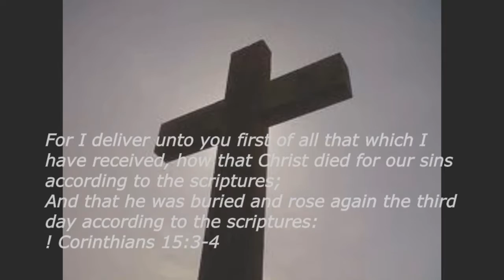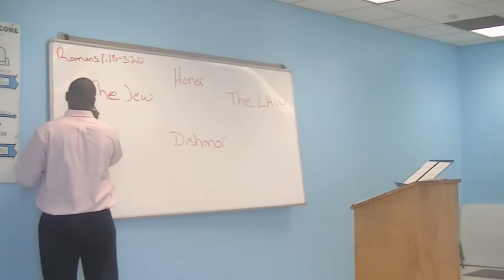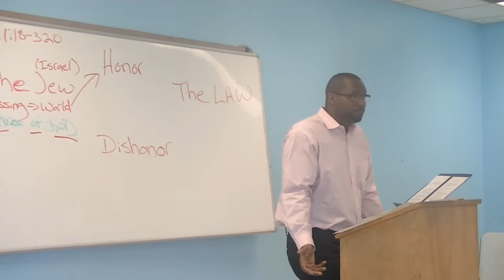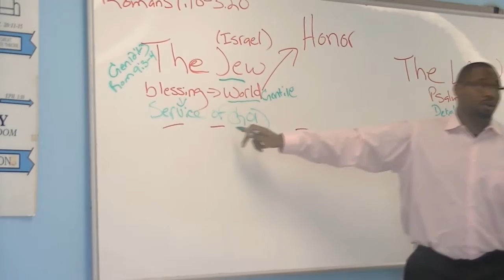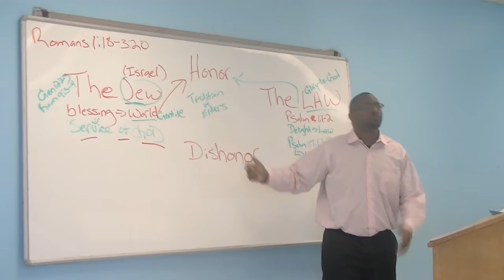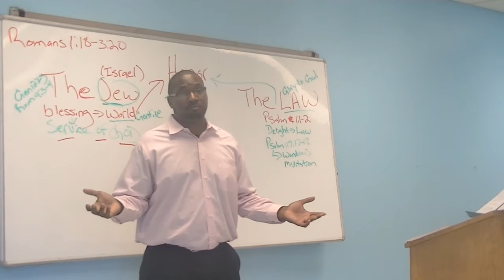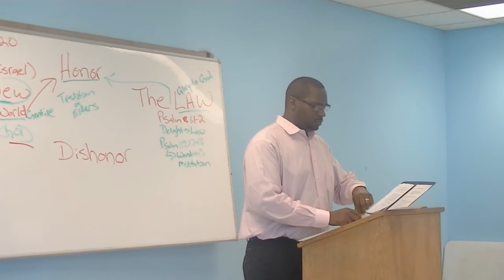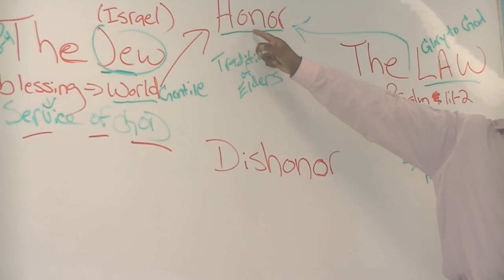Romans 2:17-24 The Jew/The Law/Dishonoring God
Today's teacher Minister Rondell Hamilton